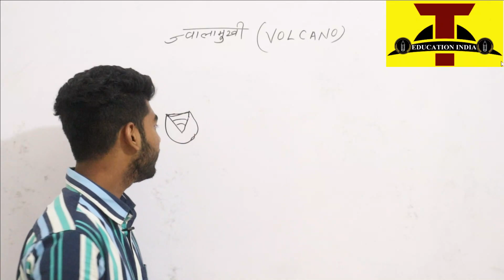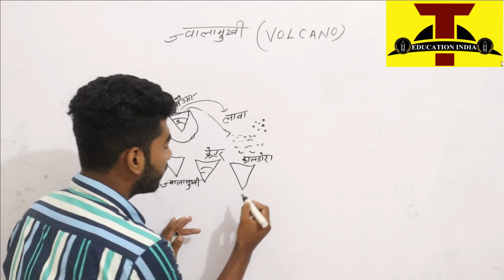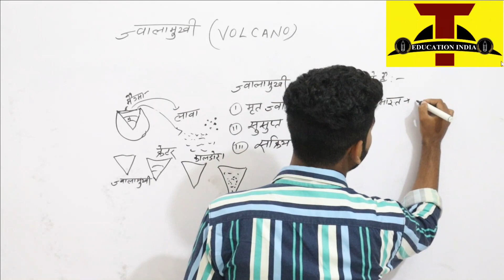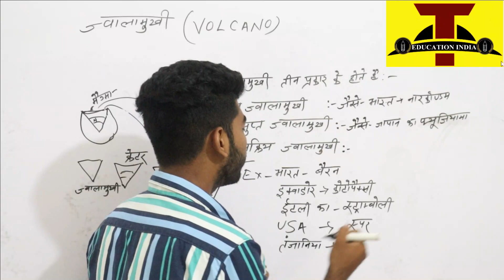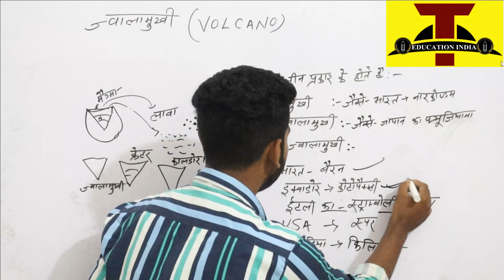Volcano (जवालामुखी विस्फोट क्यों होता है )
नस्मकर साथियो THE EDUCATION INDIA  में आपका स्वागत है  इस वीडियो में आपको बताया है की
जवालामुखी विस्फोट क्यों होता है
अगर आपको ये सारी बाते समझ में आये तो